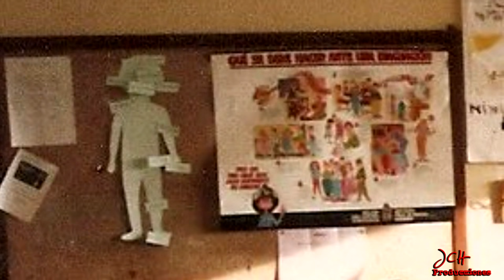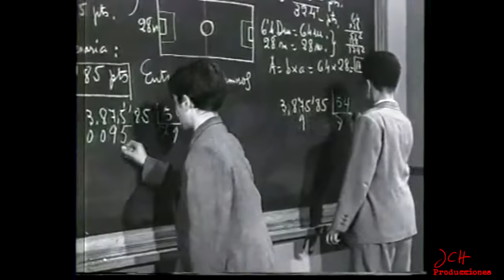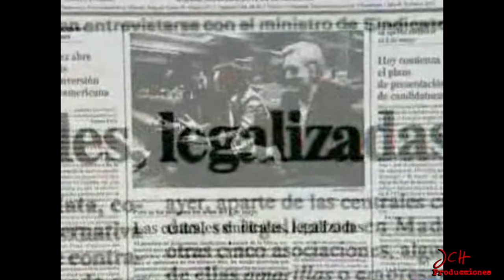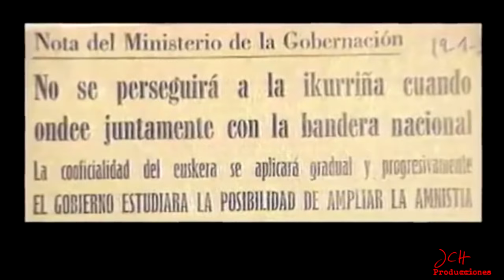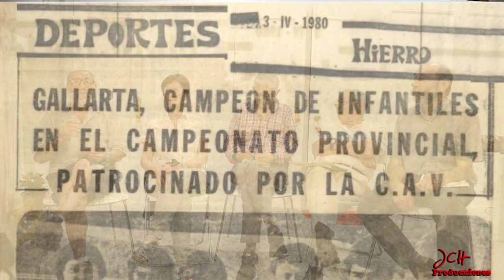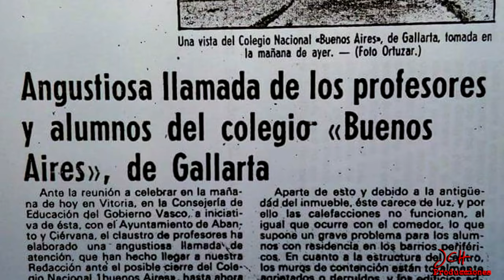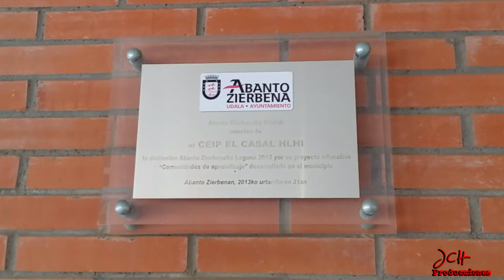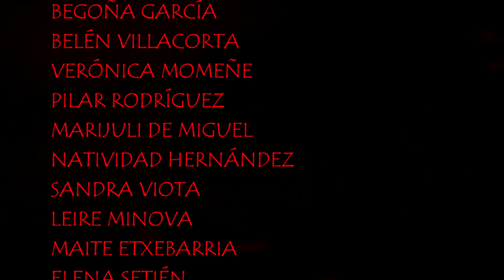El Casal Ikastetxea: 50.urteurrenaren dokumentala | Documental 50 aniversario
50.urteurrenaren dokumentala | Documental 50 aniversario
Colegio Público El Casal de Abanto Zierbena